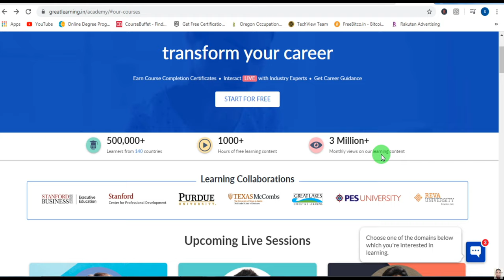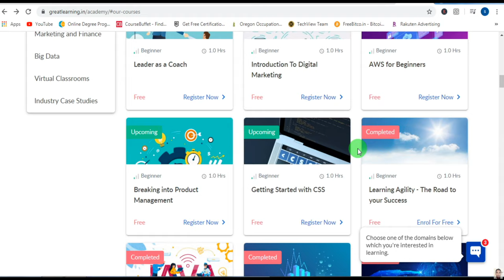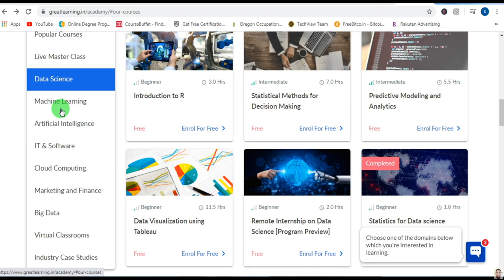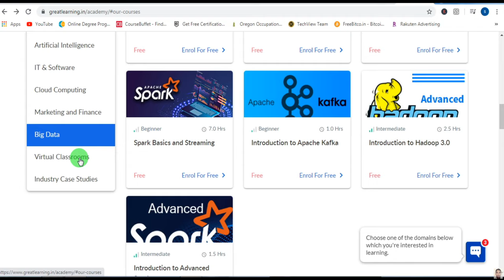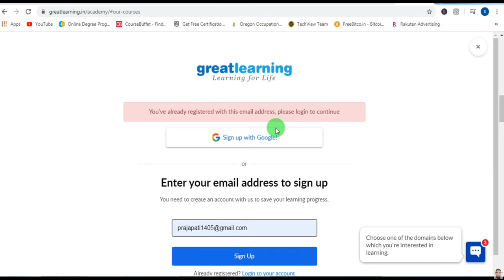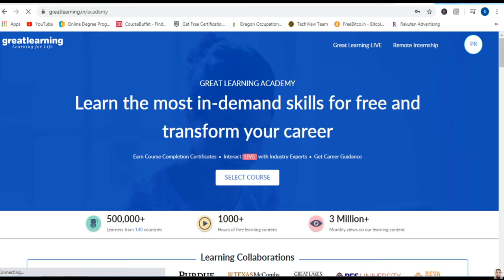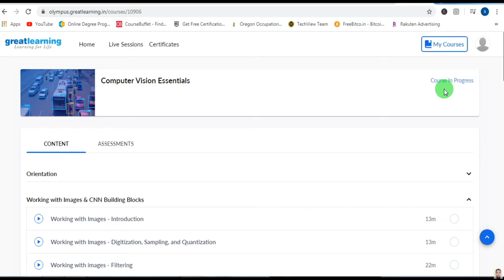1000+Hour Free Certificate Courses | digital marketing course 2020 # Free Courses Greatlearning#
1000+Hour Free Certificate Courses | Online College Courses 2020 FreeCourses Greatlearning#

500,000+ Learners from 140 countries
1000+ Hours of free learning content
3 Million+Monthly views on our learning content

Great Learning Academy offers free certificate courses with 1000+ hours of content across 80+ courses in various domains such as Data Science, Machine Learning, Artificial Intelligence, IT & Software, Cloud Computing, Marketing & Finance, Big Data, and more. It offers free online courses with certificates to 500,000+ learners from 140 countries. The Great Learning Academy platform allows you to achieve your career aspirations by working on real-world projects, learning in-demand skills, and gaining knowledge from the best free online courses with certificates. Apart from the free courses, it provides video content and live sessions with industry experts as well.

Topics Covered In This Video :

free learning online
online courses
hindi course
free courses
mooc
nptel online courses
alison courses
online learning
online classes
nptel courses
online degrees
computer classes near me
cpr certification online
harvard online courses
nptel online
event management course
mooc courses
digital profit course
online certificate programs
stanford online courses
online study
free online courses with certificates
coursera free
digital marketing certificate programs online
distance learning courses
ged classes online
online business degree
nimi online learning
coursera certificate
online computer science degree
online psychology degree
universal class
computer courses near me
swayam online courses
cna classes online
online learning platforms
social media marketing courses